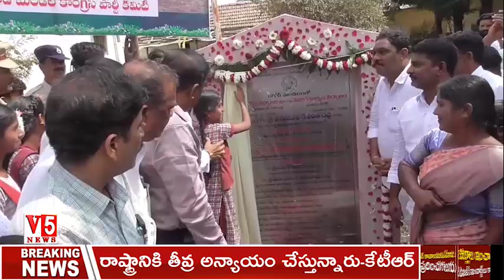వైద్య,ఆరోగ్య మంత్రి దామోదర రాజనర్సింహ మెదక్ జిల్లా పలు అభివృద్ధి పనులకు శ్రీకారం| V5 News